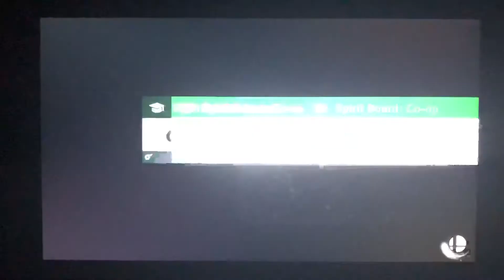SSBU - Dr. Mario (me) vs Fake Olimar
A 1 on 1 battle on Mushroom Kingdom (Ω Form) Stage from Super Smash Bros. Ultimate.